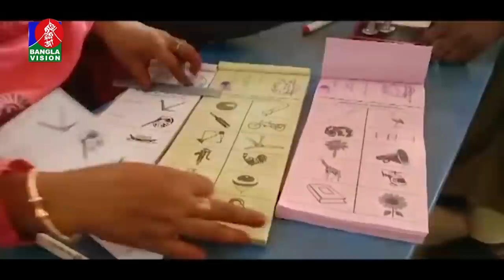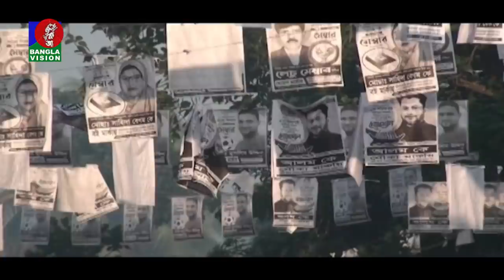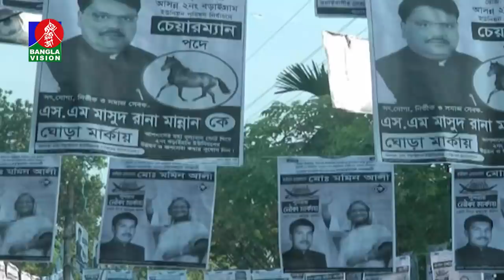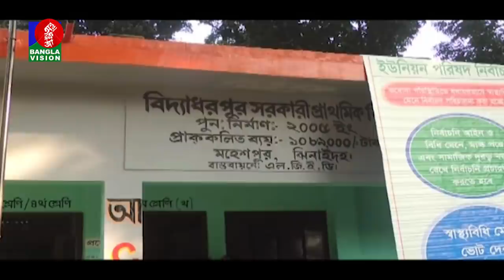সকাল ১০ টার বাংলাভিশন সংবাদ | Bangla News | 11_November _2021 | 10:00 AM | Banglavision News